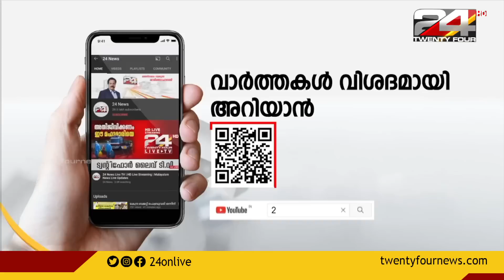NEWS TRACK | സമഗ്രമായ വാർത്താ വിശകലനം | 24 JANUARY 2022